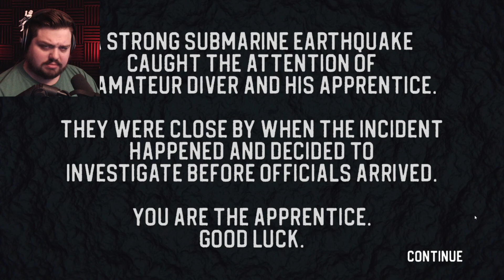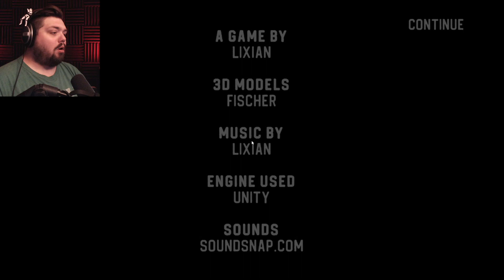Lixian Made Another Game And It's Really Good - Sinking Iron (Extended Ending)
Welcome back to Jar Red Gaming! In this video we will be checking out indie horror game, Sinking Iron, by Lixian.